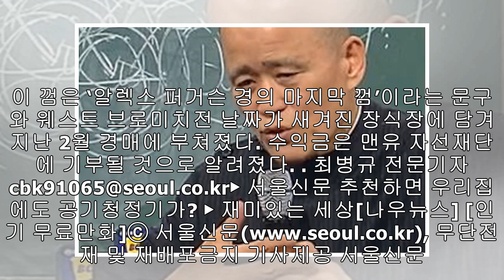퍼거슨이 은퇴전서 씹던 껌, 경매서 5억8000만원에 낙찰